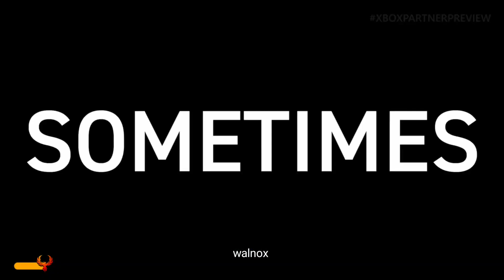Like a Dragon: Infinite Wealth | Watch the Official Dondoko Island Trailer 🔥🔥🔥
Welcome to your ultimate vacation experience! Indulge yourself in Yakuza's incredible life management simulation minigame, where you'll have the opportunity to construct and personalize an entire island exactly to your liking, just like in Animal Crossing. Immerse yourself in the delightful process of developing your island paradise to cater to a wide variety of tourists, while also ensuring its protection from any unwelcome intruders. Prepare to embark on a vacation within a vacation and make this getaway truly unforgettable!

Yakuza: Like a Dragon Day Ichi Steelbook Edition (PS4)

Yakuza: Like A Dragon (PS5)

Yakuza Remastered Collection Standard Edition (PS4)

Yakuza: Like A Dragon - Xbox Series X

Yakuza: Like a Dragon - PlayStation 5

Yakuza: Like A Dragon - PlayStation 4

Yakuza 6: The Song of Life - PlayStation 4 Standard Edition

Yakuza 0 - PlayStation Hits - PlayStation 4

Yakuza Remastered Collection - PlayStation 4

Like a Dragon: Infinite Wealth - PlayStation 4

Like a Dragon: Infinite Wealth - PlayStation 5

Like a Dragon: Infinite Wealth - Xbox Series X

like a dragon: infinite wealth, video game, RPG, role-playing game, open world, Japanese video game, Yakuza series, Kazuma Kiryu, Ichiban Kasuga, money-making, virtual economy, strategy game, boss battles, character customization, mini games, side quests, money management, high stakes, underworld, crime syndicate, Tokyo, rich storyline, immersive gameplay, action-adventure, underground economy, wealth accumulation, financial success, virtual riches, money strategies, power struggle, game mechanics